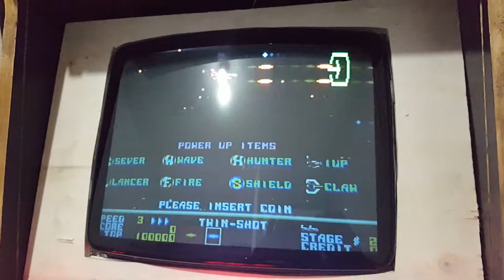Groovymame bartop crt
Emulador arcade groovymame bartop crt